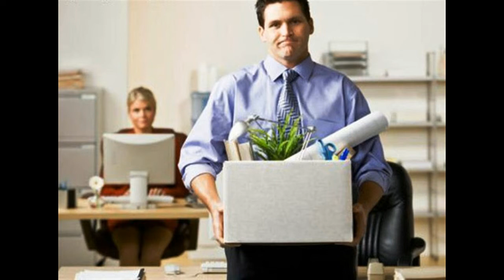Красиво уйти Майский Жук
Красиво уйти

  guitar & viola
Не извиняйся! Ты права!
Грамотные, по всему, слова
Здесь совсем не место!
Не ко двору, сказать честно.
Правильно сказала.
Я устал и ты устала.
Пришли сюда заработать.
А не кивать, ушами хлопать.
  guitar
И не заметили как "попали"
Завязли, а, по началу, как "летали"
Желание подзаработать, надеялись
Теперь узнали, - нам пригрезилось.
 Насколько это тебе надо?
 Насколько оно в радость?
  guitar
"Пахать", как волы.
Когда впереди
Появилась возможность
Красиво уйти
Не спеши, подумай!
Не торопись, обдумай!
Серьезно продумай о том.
Не задерживай с ответом.
  guitar
У нас вся жизнь впереди.
  horn
А здесь возможно красиво уйти
  horn
Будь ко всему готова! Хорошо?
  horn
Ну давай, будь здорова!
Будь ко всему готова!
Правильно сказала.
Пришли сюда заработать.
  guitar

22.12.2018 из альбома "Профессии Бизнес"